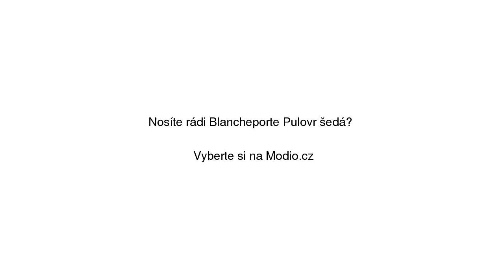Blancheporte Pulovr šedá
Blancheporte Pulovr šedá se slevou 30% na Modio.cz. Dámský svetr Blancheporte kov, kulatý výstřih. Modio.cz - módní inspirace i možnost nákupu online.